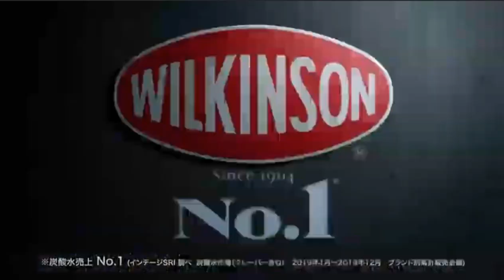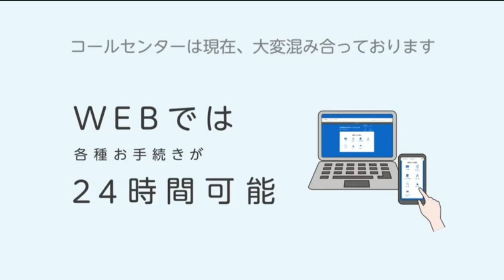Japanese Logos of 2020 (Part 1)